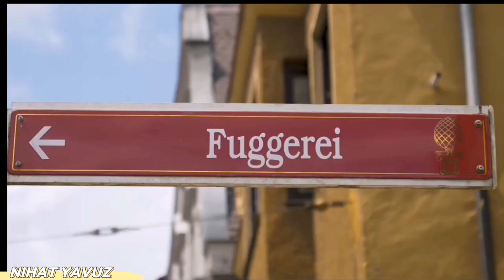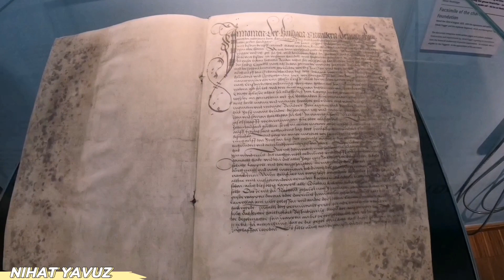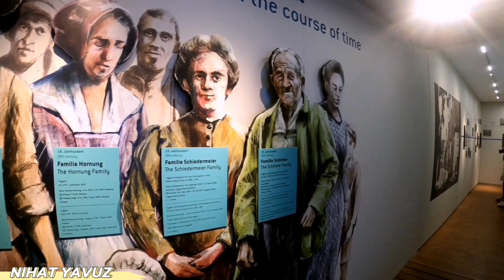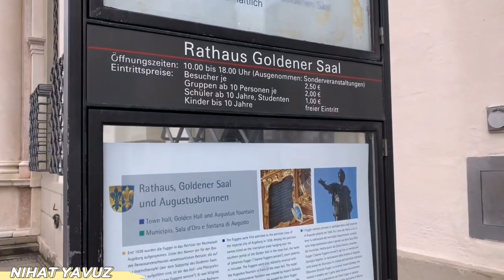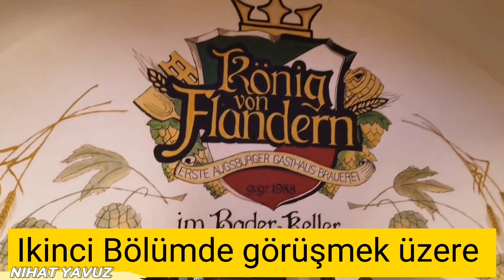🇩🇪 Almanyada Yaşam | AUGSBURG GEZISI | Almanyada Gezi Vlogları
Değerli Arkadaşlar, bugün Almanyada gezilecek yerler ve Almanyada Kasaba ve Köy hayatı sevenler Vlog serisinde, Augsburg Şehrini geziyoruz. Hava bir açıp bir kapatsada güzel bir Gezi oldu. Beğenirseniz bir Like beklerim.